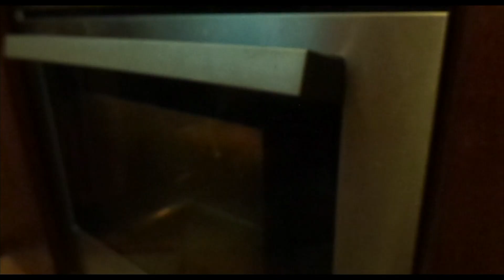#2 Лазанья Гарфилда - Киноеда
Когда я слышу имя Гарфилда, первое что приходит на ум - это лазанья, ну и собственно наоборот. Джим Дэвис, наверное, и предположить не мог, что имя этого рыжего кота станет ассоциироваться с лазаньей, а я в свое время не мог предположить, что буду снимать как буду её готовить. Да-да, в этом видео я хочу рассказать, как готовить ту саму лазанью, так обожаемую Гарфилдом!

Ингредиенты для лазаньи:
• фарш – 300г.
• лук – 2шт.
• помидоры – 3 шт.
• листы лазаньи,
• сыр – 100г.
• соус Бешамель

Ингредиенты для соуса Бешамель:
• сливочное масло – 50г.
• мука – 2ст.л.
• молоко – 300мл.

Ингредиенты для листов лазаньи:
• яйца – 2 шт.
• мука – 200г.